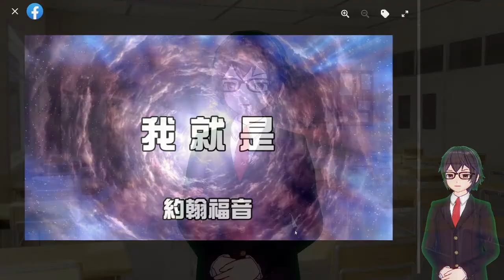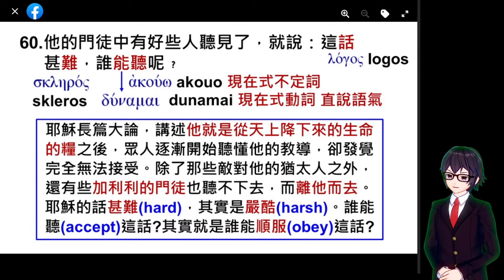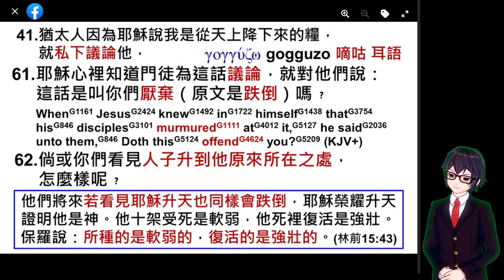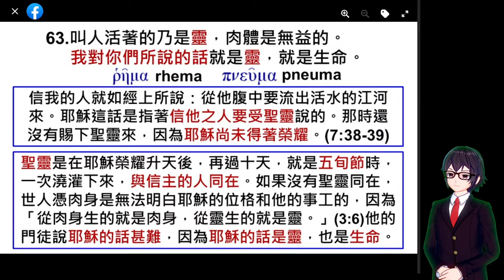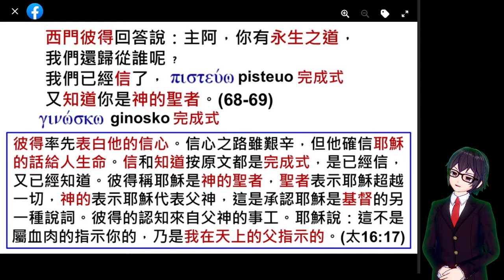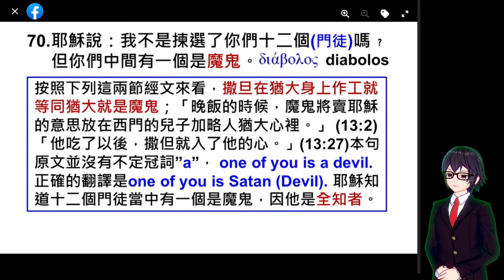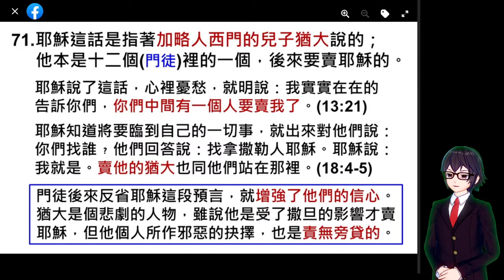[2021][JohnB6] 我就是 I AM 約6:1-71 | 約翰福音 二、光來到世間（一19～十二）E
[2021][JohnB6] 我就是 I AM 約6:1-71 | 約翰福音 二、光來到世間（一19～十二）